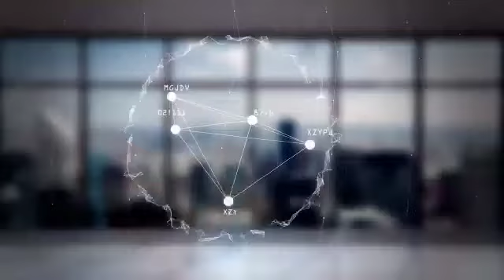*ما عليكِ يا مريم الحقيقة مُرَّةٌ دائماً*